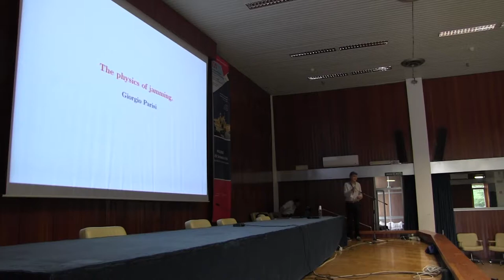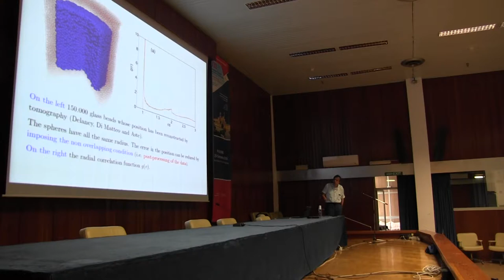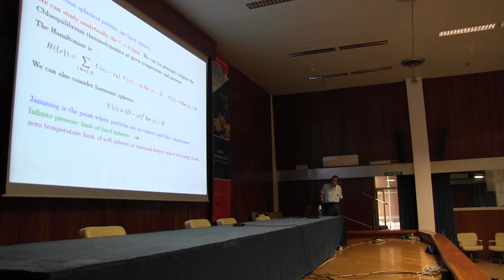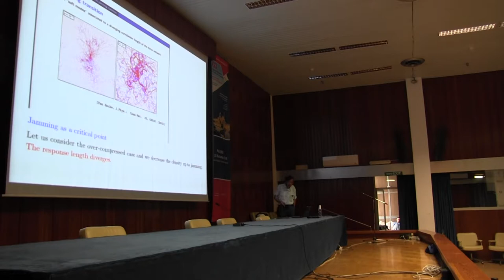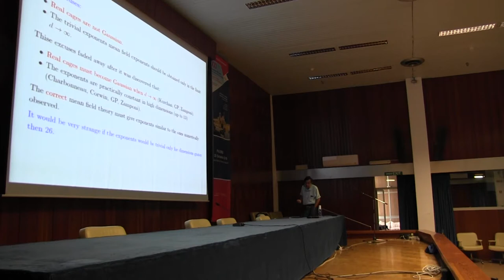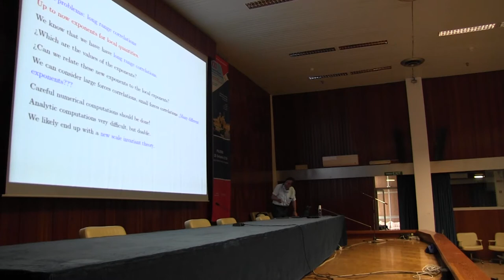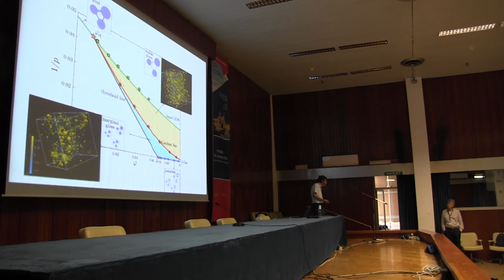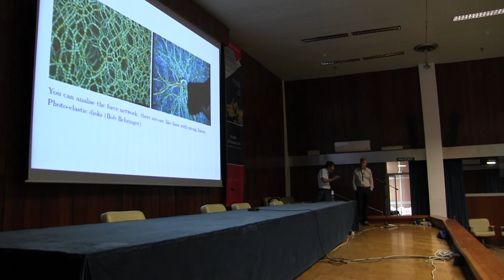FisMat2015 Parisi 01 10 2015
On the physics of jamming

Jamming is a well know phenomenon that you have experienced when the traffic if very heavy. You cannot move because your neighbors block you and your neighbors cannot move because you block them. Jamming is a collective phenomenon.
Marble pebbles on the beach are one example of jamming. However also for well-levigated pebbles, friction will plays an important role.
Equilibrium statistical mechanics may be used to study the case of systems without friction. The most studied case is the hard sphere gas where the jamming point is reached in the limit of infinite pressure. In the case of frictionless jamming long-range correlations are present: we have a new kind of critical system.
Recently the properties of the hard sphere gas have been analytically computed in the framework of the mean field approximation. Non-trivial critical exponents have been found.
The behavior of the correlation functions at large distances has not yet computed (it is tec